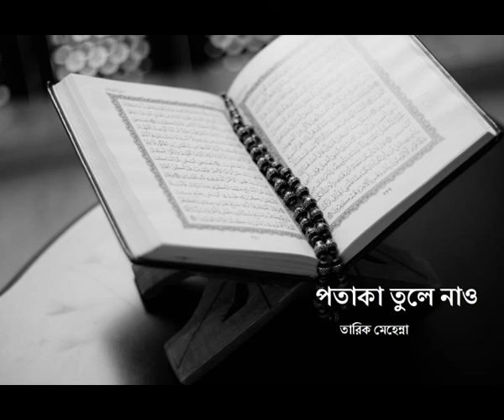পতাকা তুলে নাও |কখনও ঝরে যেও না | Revive your Iman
তারেক মাহান্না কর্তৃক রচিত 'কখনও ঝরে যেও না' বই এর 'পতাকা তুলে নাও' অধ্যায় থেকে সংগৃহীত।

পরিস্কারভাবে ‘একে অপরের সহযোগী‘( ৮:৭৩, ৪৫:১৯),
যারা চায় আমরা যেন ইসলামকে নির্বিষ তত্ত্বকথায় পরিণত করি,(৬৮:৯)
আমরা ইসলাম পরিত্যাগ করে সম্পূর্ণরূপে তাদের অনুসরণ করলেই শুধু যারা আমাদের উপর সন্তুষ্ট হবে, (২:১২০)

সেই অত্যাচারী কাফির গোষ্ঠীকে দুনিয়ার মোহে আবিষ্ট কিছু মুসলিম মিত্র হিসাবে গ্রহণ করে। তারা আত্মবিশ্বাসের সাথে তাদের সেই মিত্রদের আশ্বাস দিয়ে বলে, ‘ “সন্ত্রাসের বিরুদ্ধে যুদ্ধে ” আমরা শেষ পর্যন্ত তোমাদের সাথে আছি।’(৫৯:১১) কিন্তু যেহেতু ‘এরা দোদুল্যমান অবস্থায় ঝুলন্ত; এদিকেও নয় ওদিকেও নয়‘ (৪:১৪৩), তাই তারা মু’মিনদেরকেও আশ্বস্ত করে বলে যে আমরা তো বিশ্বাসী (২:১৪) আর আমরাও তো ইয়ে…মানে… আসলে উম্মাহর বিজয়ই চাই। আর তাই ‘যারা পরীক্ষায় পড়লেই পূর্বাবস্থায় ফিরে যায়‘ (২২:১১) এমন মানুষদের সাথে আপনাকে মানিয়ে নিতে হবে। তবে আপনি এমন মানুষের দেখা পাওয়ার সৌভাগ্যও লাভ করবেন ‘যারা আল্লাহ্‌র সাথে কৃত ওয়াদা পূর্ণ করেছে‘ এবং ‘ যাদের সংকল্প বিন্দুমাত্রও পরিবর্তিত হয়নি‘ (৩৩:২৩)
আর এভাবেই কুরআন পড়ার সময় মানবজাতির সর্বোত্তম থেকে শুরু করে সর্বনিকৃষ্ট পর্যন্ত নানান বৈচিত্র্যময় চরিত্রের মানুষ এবং তাদের বৈশিষ্ট্য আপনার সামনে উপস্থাপিত হয়। আল-হাসান আল-বাসরি (র) বলেন, ‘তোমাদের আগে যারা এসেছিল তারা কুরআনকে আল্লাহ্‌র পক্ষ থেকে আগত বার্তার সংকলন হিসাবে দেখত। তারা রাতের বেলায় এগুলো নিয়ে চিন্তা করত আর দিনের বেলায় সেগুলোকে কাজে পরিণত করত।’

সুতরাং এবার নিজেকে জিজ্ঞেস করুন, ‘আমি এদের মধ্যে কোন দলটির অংশ হতে চাই? আমি কি সিদ্ধান্ত নিতে যাচ্ছি?‘

কুরআন আপনার সামনে ঠিক এই চ্যালেঞ্জটাই ছুঁড়ে দেয়।